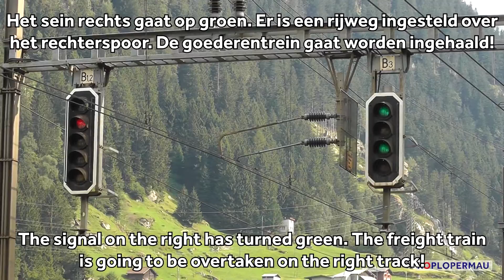Trains at Wassen Station // Swiss Train Compilation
Wassen is a small station on the Gotthard Railway. It is located on the middle level and it is no longer in active use. Many freight trains pass through the station everyday on their way to Germany / France / Netherlands and Italy to the other direction. Enjoy the nice views from the Gotthard.